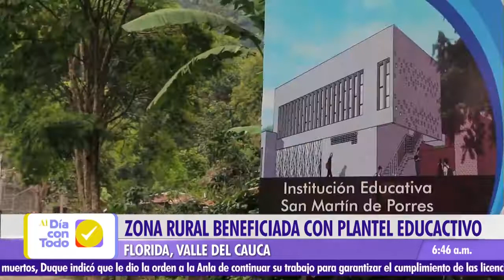Vereda el Salado Estrena Centro Educativo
Tras la firma del acuerdo de paz, se construye centro educativo en la zona rural de Florida Valle del Cauca.

Diego Felipe Bustamante Arango
Alcalde Municipal

Oficina de Comunicaciones
Alcaldía - Florida